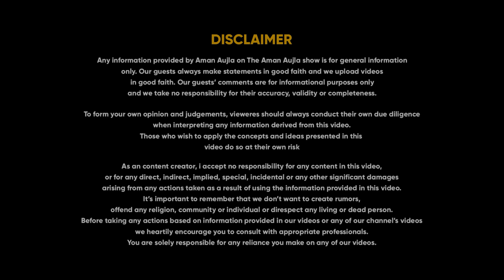Diljit Dosanjh ਨੇ ਦਿੱਤਾ SURPRISE 😍 Hardy Singh Bhangra King’s Life Story| The Aman Aujla Show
Welcome to 50th Episode of THE AMAN AUJLA SHOW with Hardy Singh
Thank you for tuning in to The Aman Aujla Show. Now, let's get started with today's episode!

THE AMAN AUJLA SHOW
Host : Aman Aujla
Guest :  Hardy Singh
Cinematographer : INFAMOUS PHOTOGRAPHY
Video edited by -  HANS
Sound : M singh
Thumbnail- MANS
Produced by - Amandeep Singh (Aman Aujla)

Timestamps paun da time ni laggeya yaar .

sidhumoosewalanewsong sidhumoosewalanews sidhumoosewala sidhumoosewalastatus Sidhu latest news , Sidhu moose wala rebirth , Sidhu moose wala news , sidhu mother news